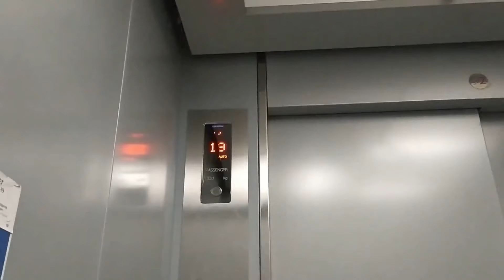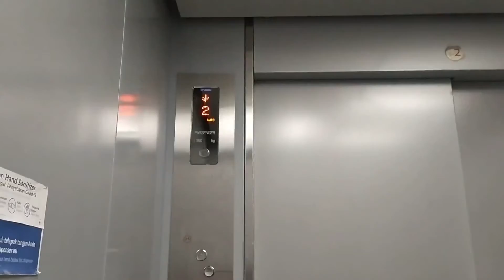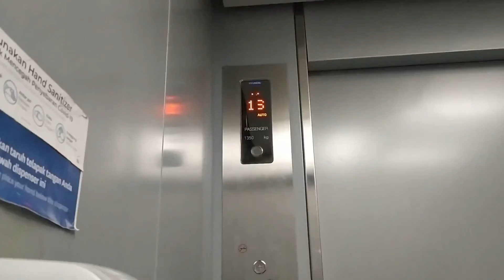FAST Hyundai Elevators at loc ciudat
Fast Hyundai LUXEN lifts at loc ciudat. Same like other lifts installed this fixtures. Enjoy!

For privacy and security reasons, please do not tell the specific location name in the comments.

Floors served: B1, L, M1, M2, M3, PL, 1-3, 5-12, 15-20
Capacity: 1350 kg
History: Original